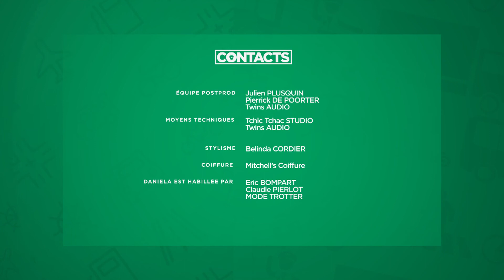L'hiver approche - Émission Contacts du 7 novembre 2020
L’hiver approche et avec lui le risque plus élevé d’accidents. Pour les éviter, chausser des pneus adaptés et préparer son véhicule peuvent faire la différence. Explications.